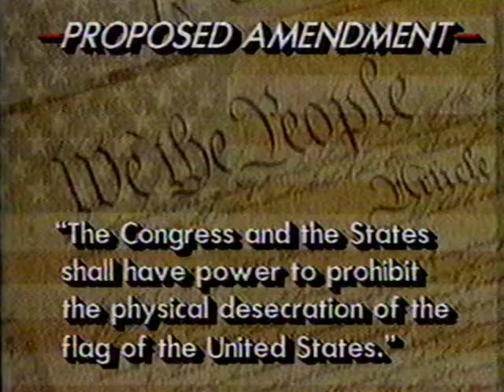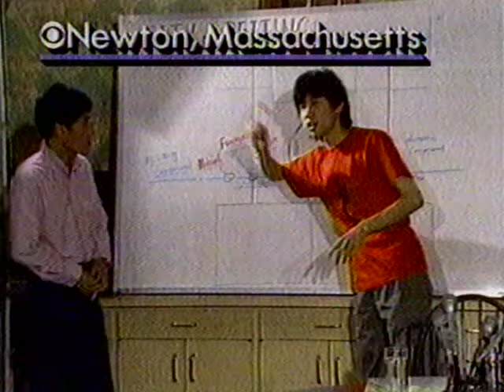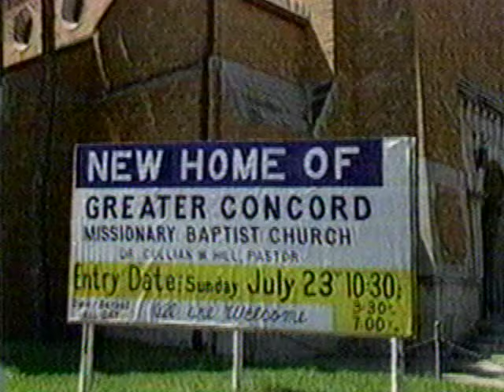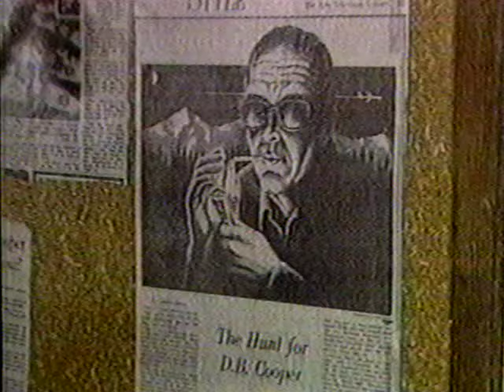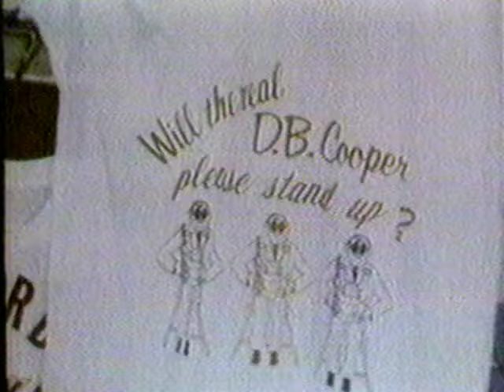CBS EVENING NEWS (6/30/1989): More on the American Flag Amendment; HUD scandal grows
CBS EVENING NEWS (6/30/1989): More on the American Flag Amendment; Poland's leader refuses to run for re=election; Anti-Americanism in South Korea; Chinese leaders continue to re-write history; HUD scandal grows; NY hospital interns vastly overworked; Is this man D. B. Cooper?